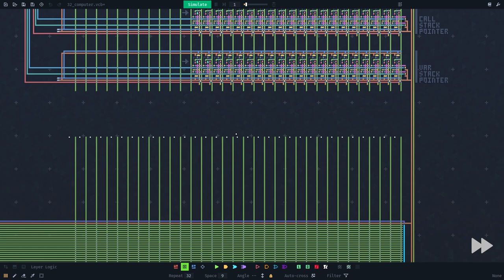Virtual Circuit Board | Announcement Trailer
Virtual Circuit Board is the sandbox drawing-based logic simulator where you can build, program, decorate, and simulate anything from simple monochrome circuits to complex and colorful computers. Play with digital logic in this sandbox-only experience.